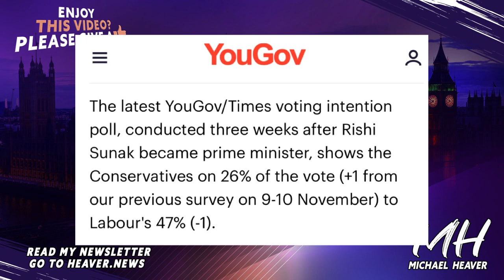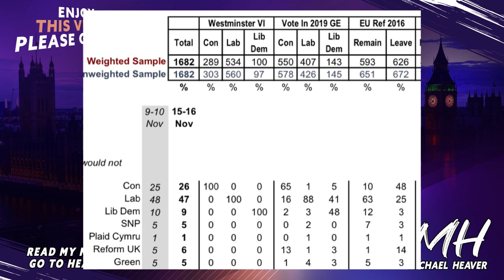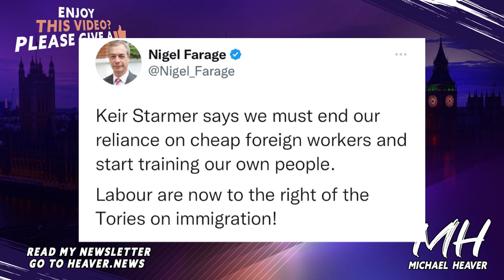Reform Party RISING With Brexit Voter Rebellion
'Farage Return?' Read today's Heaver News

"The latest YouGov/Times voting intention poll, conducted three weeks after Rishi Sunak became prime minister, shows the Conservatives on 26% of the vote (+1 from our previous survey on 9-10 November) to Labour's 47% (-1). Elsewhere, the Liberal Democrats have 9% of the vote (-1), while the Greens have 5% (no change) and Reform UK have 6% of the vote (+1)." YouGov